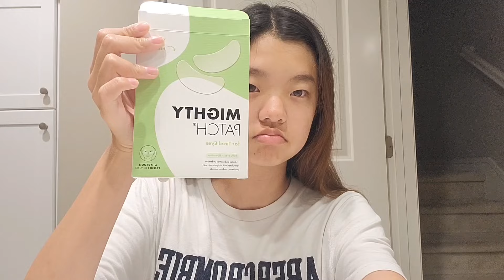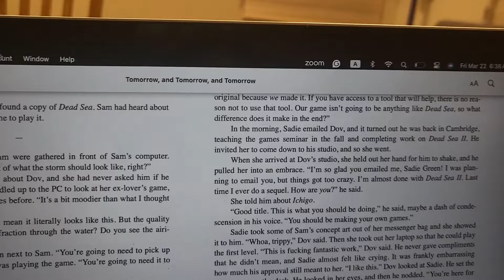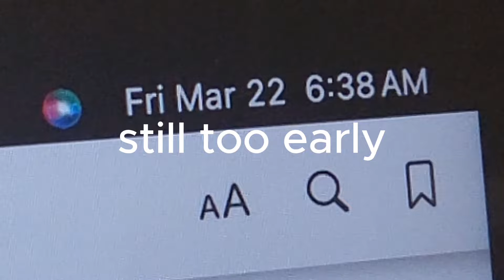WAKING UP AT 5 AM ON A SCHOOL DAY never again. . .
waking up at 5 am (being productive, breakfast, reading, skincare)